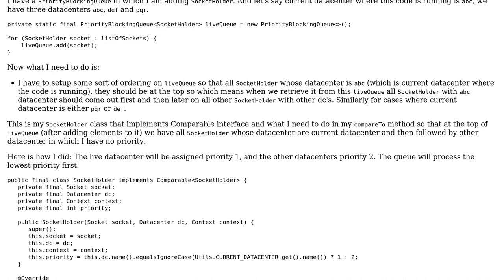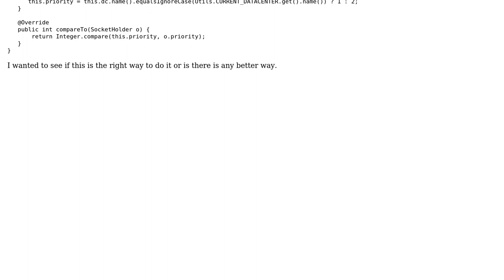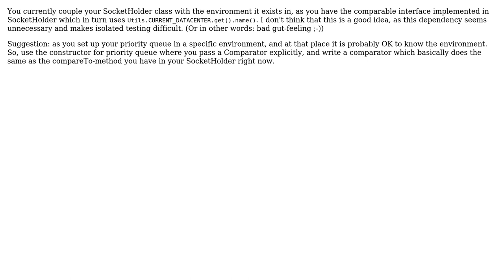Code Review: Setup ordering in priority blocking queue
With thanks & praise to God, and with thanks to the many people who have made this project possible! | Content (except music & images) licensed under CC BY-SA | Music | Images & others | With thanks to user user1950349 user mtj user Jamal and the Stack Exchange Network Trademarks are property of their respective owners. You are responsible for your own actions.